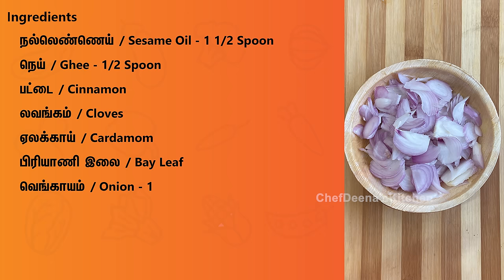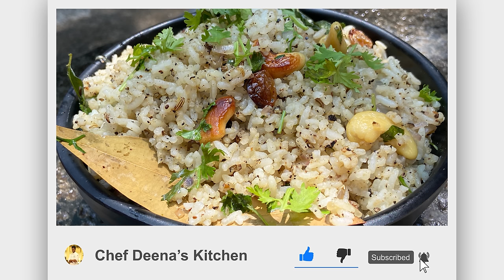மிளகு சாதம் | Pepper Rice in Tamil | Pepper lunch_Recipes | CDK#141 | Chef Deena's Kitchen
In today’s video, we are going to see how to make Milagu Sadam in Tamil. This is one of the delicious and traditional recipes of India mainly the southern part. Milagu Sadam or Pepper Rice is a spicy dish of South Indian Rice recipes. Pepper Rice is very simple to make and it takes less time to prepare. It is often used to treat the symptoms of common cold and cough. Do try this tasty and healthy Milagu Sadam Recipe at your home. It’s a very good remedy for cold and cough. Do share your feedback about the recipe in the comment section below.

Ingredients:

நல்லெண்ணெய் / Sesame Oil - 1 1/2 Spoon
நெய் / Ghee - 1/2 Spoon
பட்டை / Cinnamon
லவங்கம் / Cloves
ஏலக்காய் / Cardamom
பிரியாணி இலை / Bay Leaf
வெங்காயம் / Onion - 1
முந்திரி / Cashewnut - 10 Nos
பெருங்காயம் / Asafoetida
உப்பு / Salt
சோம்பு / Fennel Seeds - 1/4 Spoon
மிளகு / Pepper - 1 1/2 Spoon
இஞ்சி பூண்டு விழுது / Ginger Garlic Paste - 1/4 Spoon
காய்ந்த திராட்சை / Dry Grapes - 20 Nos
பச்சை மிளகாய் / Green Chilli - 2
வேகவைத்த அரிசி / Boiled Rice - 1 Cup

Editing: Jagadish.V